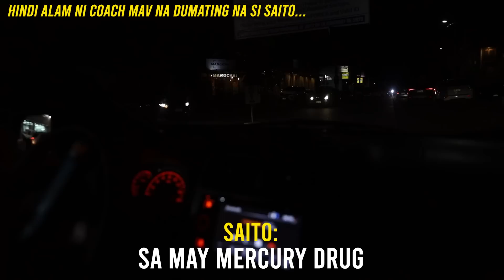SAITOOOOOOOO | S.3. vlog 139